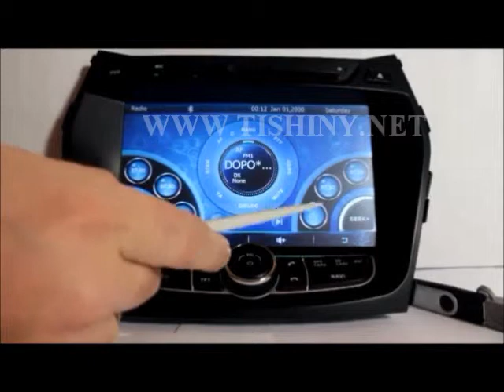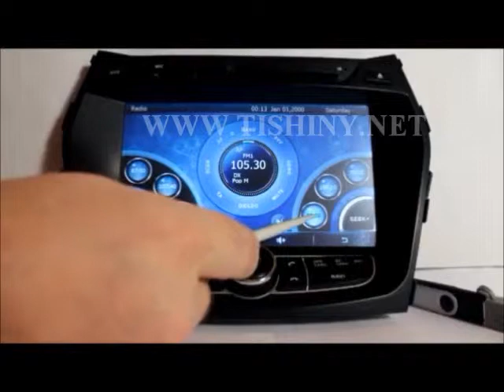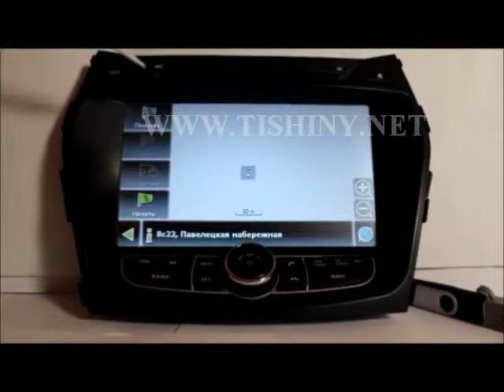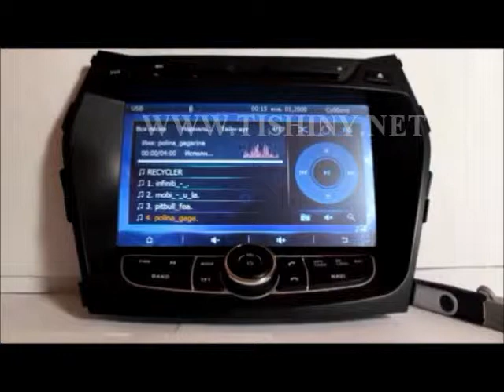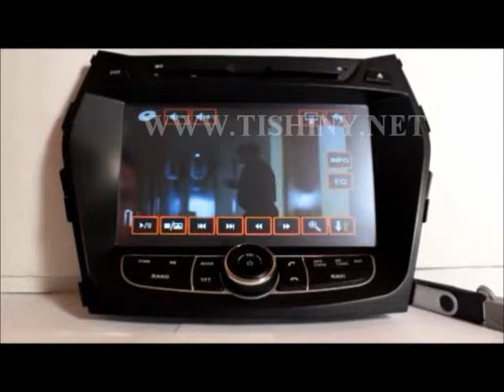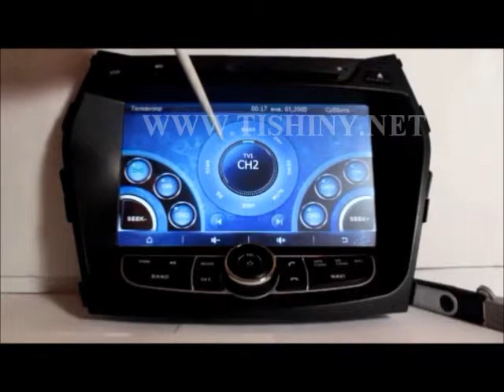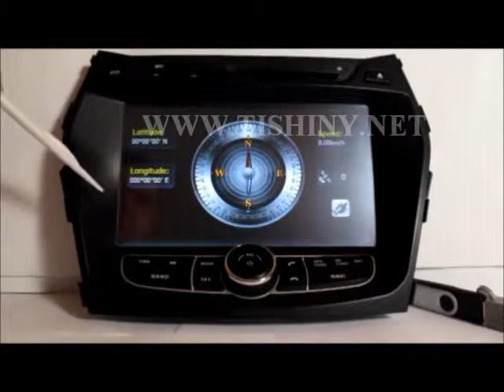Штатный мультимедийный центр для Hyundai Santa Fe 2012 2013 NEW